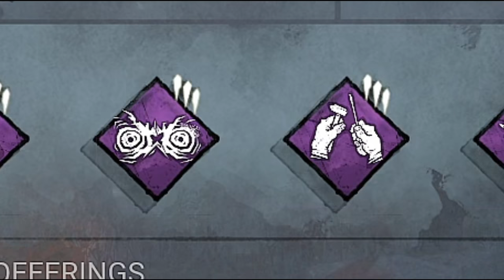Essa ESTRATÉGIA Irrita MUITO Os Sobreviventes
Fala galera!! Mais um vídeozinho e dessa vez de BLIGHT! Trouxe 3 partidas insanas pra vocês usando uma das builds mas fortes pro Blight, além de utilizar a clássica Hug Tech várias vezes enquanto bloqueava as pallets, o que levava os surv a loucura KKKKK, espero que gostem :D.

👇🏻 Capítulos 👇🏻

👉🏻 0:00 Introdução
👉🏻 1° Partida
👉🏻 2° Partida

👇🏻 Sociais 👇🏻

👇🏻 Membro 👇🏻

👇🏻 Músicas Utilizadas 👇🏻